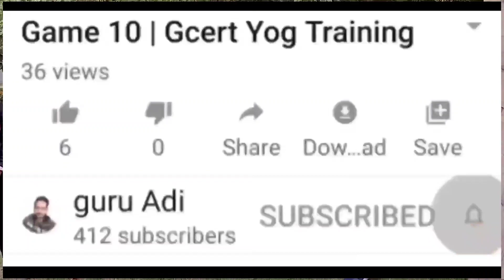દેશી રમતો 15-16 | Ramato Ramata Shikho by GCERT | દેશી વિસરાતી રમત Ramat by Ncert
આવી રમત ગમતથી બાળકોના જીવન કૌશલ્યો વિકસાવી શકાય છે જેમાં શિસ્ત જેવા ગુણોની ભેટ આપી શરીર સુડોળ અને ચપળ બને છે જેનો લાભ તમામ વિધાર્થી નાગરિકોને આપી શકાય.

ફીટ ઈંડિયા વીકમાં ઉપયોગી તથા વિધાર્થીઓના વિવિધ કૌશલ્યો વિકસાવવામાં મદદ કરતી રમતો.

BY
Guru Adi
 1.
2.